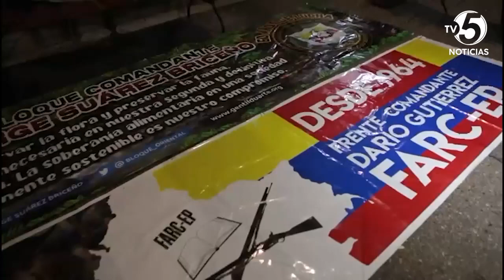Neutralizado alias CHUKI, jefe de finanzas de la comisión Farío Gutiérrez, FARC